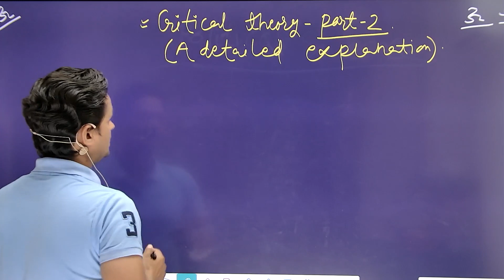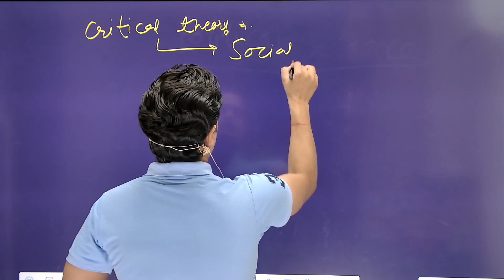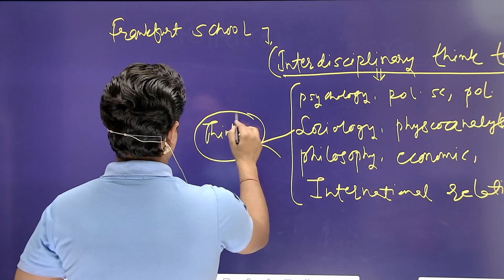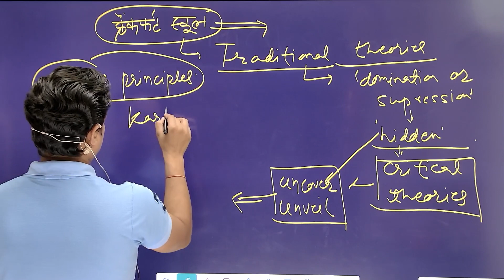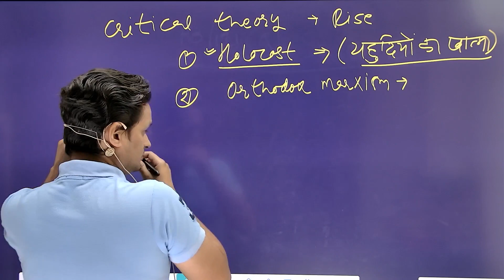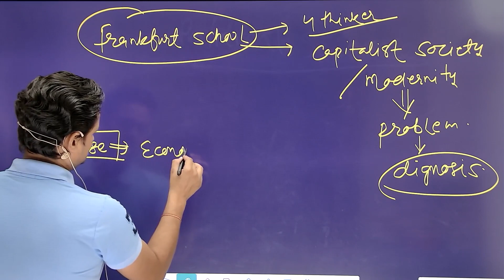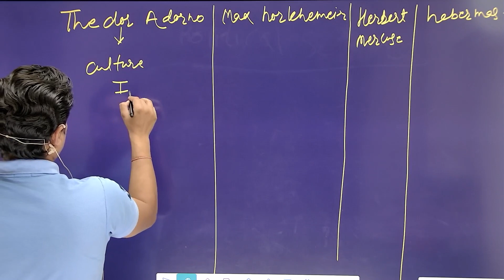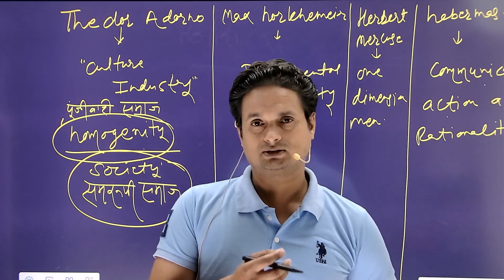Critical theory part 2 ( A detailed analysis)